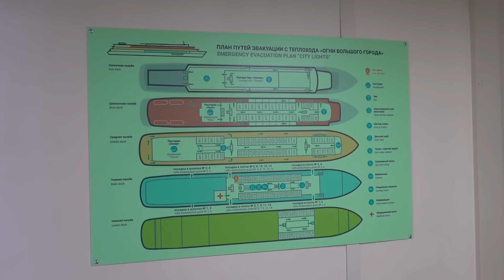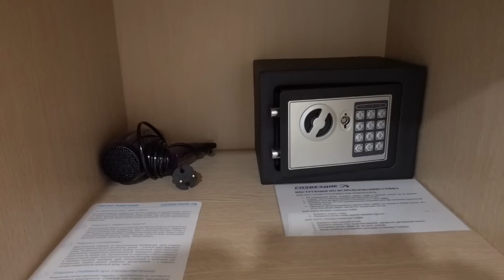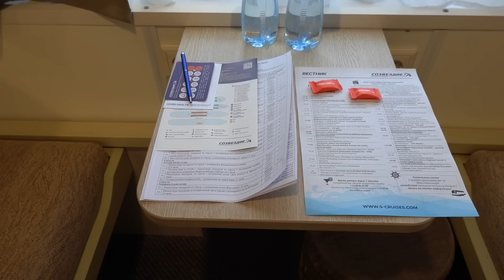Теплоход «Огни большого города». Обзор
Обзор речного теплохода «Огни большого города» – речного пассажирского теплохода круизной компании «Созвездие». Обзор навигации 2023 года.

Круизный теплоход «Огни большого города» построен в 1977 году по проекту 301 в Германии. С момента постройки и до настоящего времени теплоход успел сменить несколько названий: «XXV съезд КПСС», «Леся Українка», «Леся Украинка» и «Петр Чайковский».

Посмотрите все типы кают речного теплохода в этом обзоре.

В ходе осмотра речного туристического теплохода «Огни большого города» мы познакомимся со всеми типами кают, увидим их интерьеры и оснащение (осмотрим одноместные, двухместные, трехместные, четырехместные каюты, посмотрим каюты с иллюминаторами на нижней палубе, каюты на главной палубе, каюты на средней палубе и каюты на шлюпочной). Осмотрим каюты с балконами. Я покажу вам рестораны и бары теплохода. Узнаем, где проводятся различные мастер-классы и игры. Посмотрим детский клуб, где во время речного круиза с детьми занимается детский аниматор. Посетим бары и концертный зал, зайдем в солярий теплохода и пройдемся по открытым палубам круизного лайнера. В видео я покажу вам, где на теплоходе находится гладильная комната, прокат велосипедов и кабинет медика. Каюты теплохода «Огни большого города» мы осмотрим очень подробно.

Теплоход «Огни большого города» осуществляет круизы по рекам России.

Все собранные средства пойдут на съемку новых видеообзоров речных круизных теплоходов, съемку видео о речных круизах, монтаж этих видео и флешки.
WebMoney, QIWI, ЮMoney, PayPal, со счета банковской карты или мобильного телефона

Содержание видео:
00:00 - Обзор речного круизного теплохода «Огни большого города»
00:11 - Новый теплоход круизной компании «Созвездие»
01:07 - Нижняя палуба. Двухместная каюта №120
02:34 - Нижняя палуба. Трехместная каюта №116 (каюта с иллюминаторами)
03:08 - Главная палуба. Двухместная каюта №225
04:20 - Главная палуба. Гладильная комната
04:34 - Главная палуба. Детский клуб «Буратино»
04:45 - Главная палуба. Кормовой пролет, прокат велосипедов
04:58 - Средняя палуба. Носовой пролет
05:23 - Средняя палуба. Читальный салон «Прибытие поезда»
05:45 - Средняя палуба. Одноместная каюта №344
06:30 - Средняя палуба. Двухместная (с двумя дополнительными местами) каюта №341
07:52 - Средняя палуба. Двухместная каюта №321
08:35 - Средняя палуба. Кормовой пролет
08:47 - Средняя палуба. Двухместная каюта №305
09:44 - Средняя палуба. Ресторан «Оскар»
10:03 - Средняя палуба. Корма, место для курения пассажиров
10:15 - Шлюпочная палуба. Носовой пролет
10:45 - Шлюпочная палуба. Панорамный бар «Эпизод»
11:05 - Шлюпочная палуба. Одноместная каюта №421
11:54 - Шлюпочная палуба. Двухместная (с двумя дополнительными местами) каюта с балконом №417
13:28 - Шлюпочная палуба. Двухместная (с двумя дополнительными местами) каюта с балконом №409
14:54 - Шлюпочная палуба. Кормовой пролет
15:09 - Шлюпочная палуба. Ресторан «Ника»
15:25 - Солнечная палуба. Конферен-зал, лаундж-бар «Чаплин»
15:36 - Солнечная палуба. Солярий, кионозал под открытым небом
15:53 - Теплоход «Огни большого города» в Москве 7 июля 2023 года